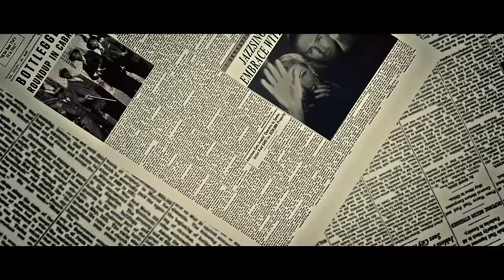Irina Dubtsova and Lyubov Uspenskaya - I love him too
Enjoy a new daily music selection of Pop, Rock, Dance, EDM, House, Progressive, Bass and Trance hits on ELLO.

We invite music artists and influencers to collaborate to promote your music and videos on ELLO

ELLO Partner Program on YouTube! We have been an official and certified Youtube partner for the past 12 years. We offer channel monetization, support and marketing to increase views and subscribers.